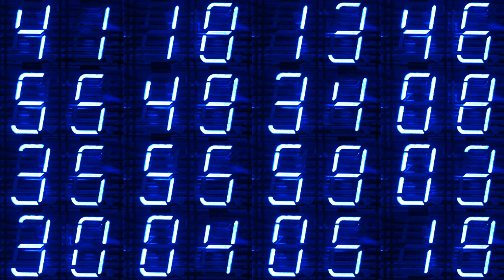4K Led Time, No Copyright Videos, Motion Graphics, Background, Animation, Video Clips. ☯15